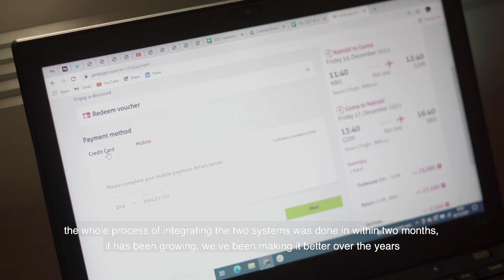Jambojet Takes Home "Africa's 2nd Youngest Fleet"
10 years of amazing! Join Jambojet as it celebrates a decade of affordable, reliable flights across Kenya. Jambojet  is not just young, it is the BEST with the 2nd youngest fleet in Africa!